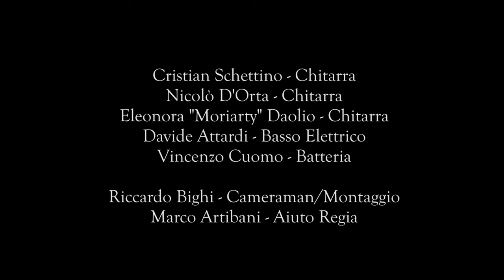Exile Room Feat. Eleonora "Moriarty" Daolio - Disquiet Place (Official Video)